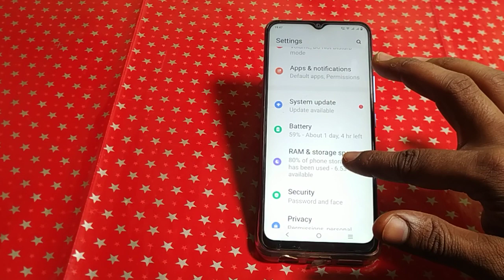Vivo v23e 5g add icon to home screen mode on off kaise karen ,how to turn on off add icon to home sc